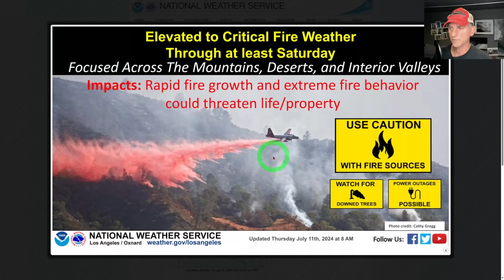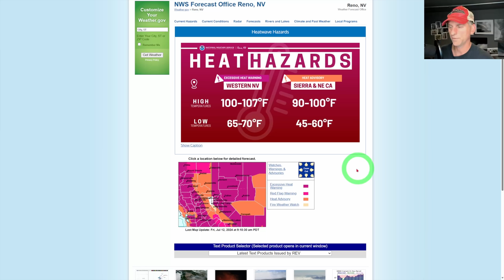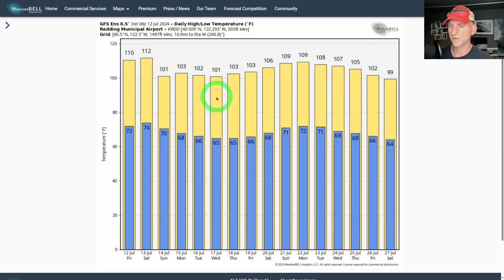California Weather: Heat Subsides, Monsoon Arrives